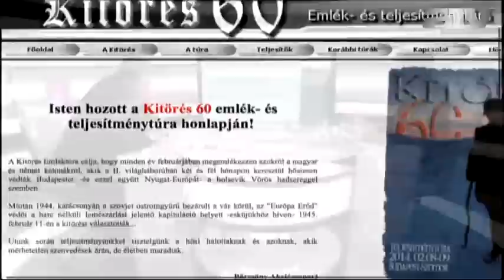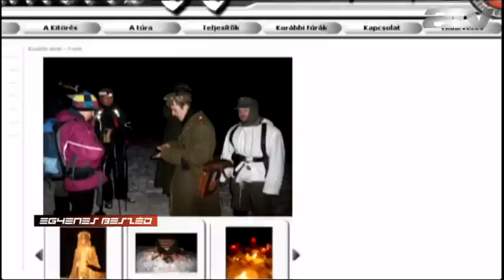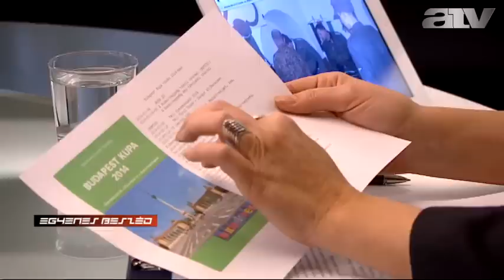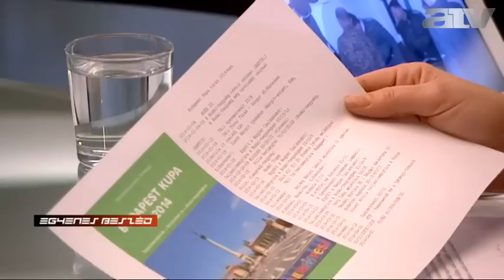Schmuck: SS-ruhás túrázókat támogatott a főváros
SS-egyenruhába öltözött emberek, másodosztályú vaskereszt. Többek között ezek jellemezték az elmúlt években azt a túrát, mely a Budapest Kupa 2014 részeként, fővárosi támogatással kerül megrendezésre idén.